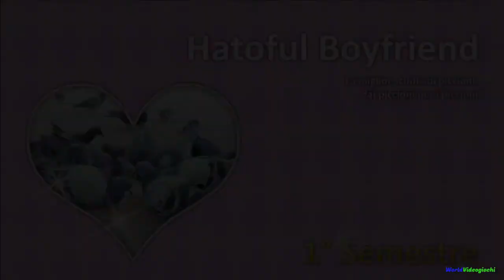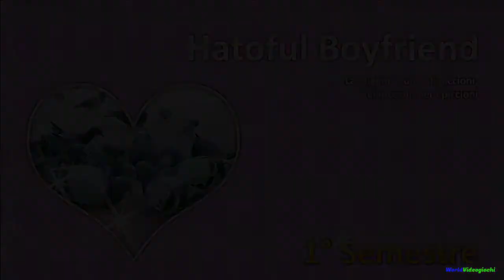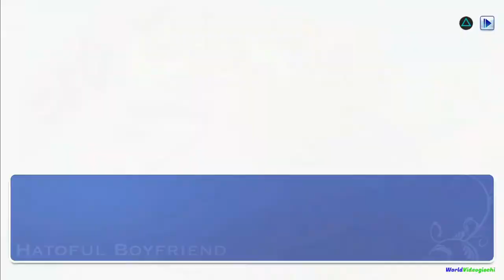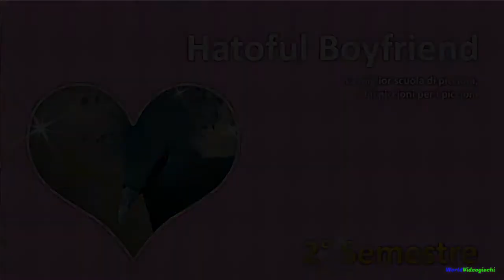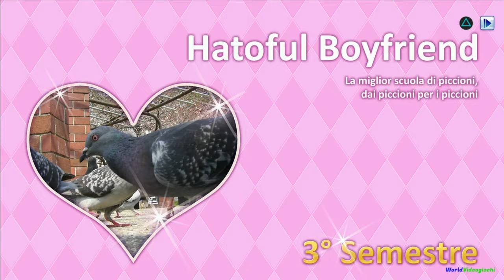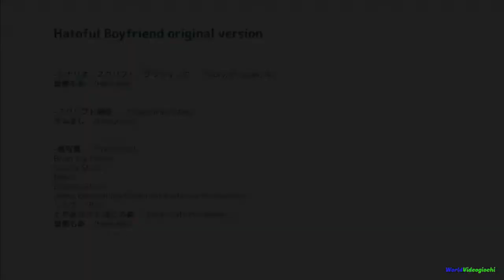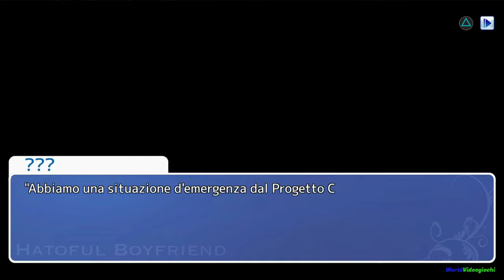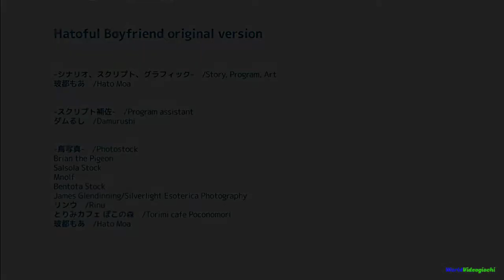Hatoful Boyfriend - ITA - Guida ai finali ED 09+10 - Shuu Iwamine - PS4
Guida ai finali di Shuu Iwamine in italiano

Risposte per ottenere gli epiloghi di Shuu Iwamine:
04/11 - Staff dell'Infermeria
04/12 - Corso di Matematica
04/15 - Mi avvicinerò
04/21 - Kazuaki
05/06 - Corso di Ginnastica/Musica
05/21 - Tenda di pronto soccorso
06/22 - Infermeria, Sentire la tua voce
06/26 Corso di Ginnastica/Musica
07/07 Controllare il mondo dalle ombre
07/07 No, grazie mille!
07/11 - Corso di Ginnastica/Musica
07/13 - Ero in classe
07/20 - Studenti scomparsi
07/24 - Lasciare perdere
08/06 - Shuu
08/14 - Chiedergli cosa sta facendo
08/30 - Far ritorno alla mia dimora
09/03  Corso di Ginnastica/Musica (Finale ED 09)
Corso di Matematica (Finale ED 10)
09/03 Lasciala lì (Solo per il finale ED 10)
09/25 - Invitalo a pranzo
10/07 - Schierarmi con Shuu
11/10 - Lei mi piace
01/01 - Il successo nella conquista